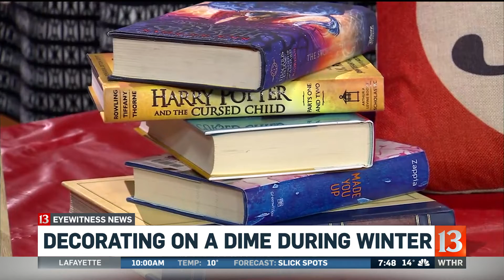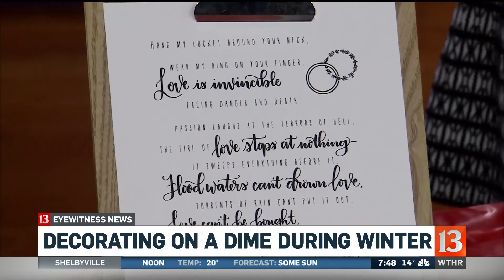Queen of Free decorating on a dime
Cherie shares ideas to refresh you décor in winter without spending a lot of cash.